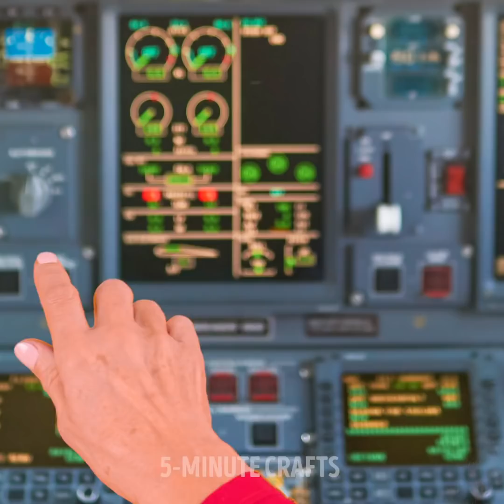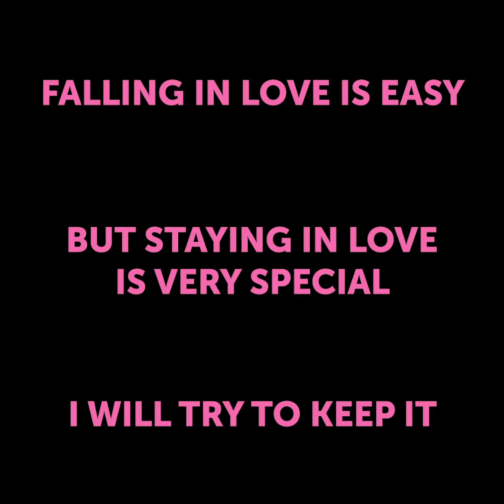30 AWKWARD MOMENTS WITH GRANDMAS THAT WE CAN RELATE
RELATIONSHIP: 1 YEAR VS 40 YEARS
We showed funny moments that can happen with your grandma. As a bonus, you'll find how will change relationships over time.

TIMESTAMPS:
00:30 When your grandma is super
01:50 When your grandma always protects you
02:30 When you go to your grandma
02:50 The best prank ever
03:49 Grandmas be like
05:08 Relationship:1 year VS 40 years
06:32 Shopping together
07:17 Sharing a blanket
08:21 Dressing up together